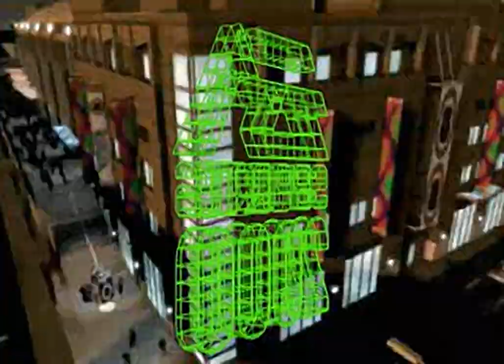Tiger Woods PGA Tour 2000 - all videos for the Playstation 1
00:00 - CROSS.XA
00:59 - TOUR.XA
01:07 - TWINTRO.XA
01:33 - WIN.XA